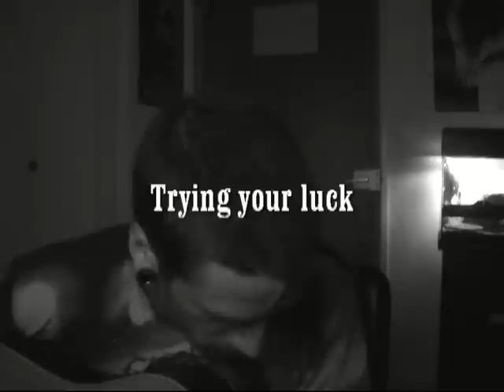Trying your luck - The Strokes (Cover by Ao)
// My bands //